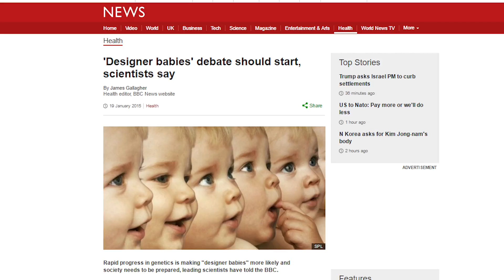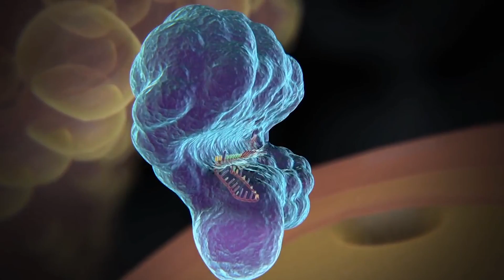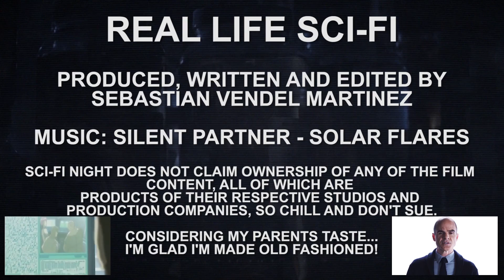Designer babies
In the fourth episode of Real Life Sci-Fi we check out the film Gattaca, and the real life technology and concept of designer babies.

Be sure to Like our Facebook page to stay even MORE updated with the show!